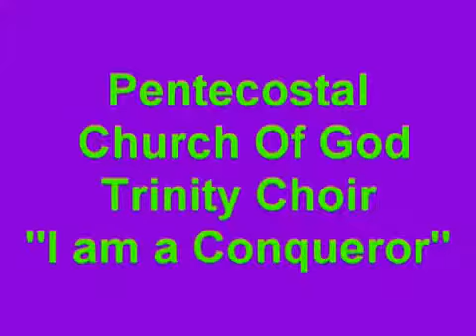I am a Conqueror "PCGT Praise group"